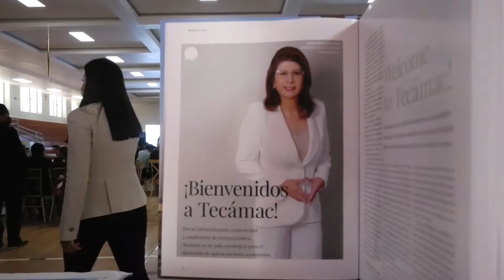PRESENTA MARIELA GUTIÉRREZ EL LIBRO INVIERTA-TECÁMAC A EMPRESARIOS DEL EDOMÉX